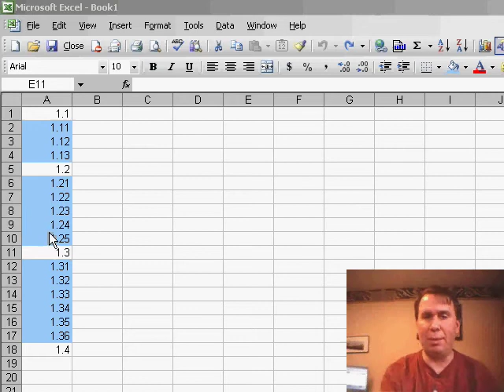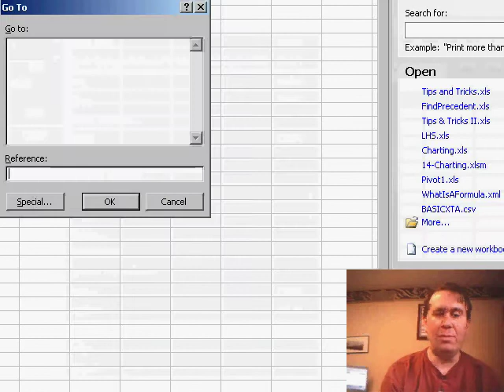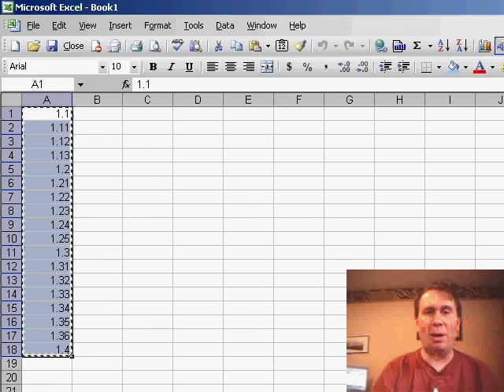Excel - Fill in Blank Cells in Excel Outline | Microsoft Excel Tutorial - Episode 451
Microsoft Excel Tutorial:  Fill in Blank Cells in Excel Outline.

Welcome to another episode of the MrExcel netcast. In this video, we will be discussing a common issue faced by many Excel users - filling an outline with varying numbers of sub-items. Our question today comes from Heidi, who attended one of my Excel seminars at a controllers conference in Las Vegas. Heidi's outline has a different number of sub-items for each topic, making it difficult to fill in the middle items.

To solve this problem, we will be using a trick that I often use when converting pivot tables to values. First, select all the cells, including the headings and blank cells that need to be filled in. Then, go to "Edit" and click on "Go to". In the "Go to" dialog box, click on "Special" and then "Blanks". This will select only the blank cells in the range.

Next, enter the formula =0.01+ the cell immediately above the selected cell. Here's the real trick - instead of pressing enter, press Ctrl+Enter to fill in all the cells in the selection. This will quickly fill in all the numbers needed. However, these are live formulas and you may want to convert them to static values. To do this, simply copy the cells and use "Edit" and "Paste special" to paste them as values.

I want to thank Heidi for bringing up this question and I hope this solution helps her and others facing a similar issue. If you work for a large company and are looking for some continuing education for your accountants, give me a call. I would love to come out and do a quick one or two-hour seminar to share some Excel tips with your team. Or, simply give us a call and we can arrange for an Excel seminar at your site.

Heidi asks a question that is a new twist on an old problem  how to fill in the blank cells in a range with an outline numbering system. Episode 451 shows how to adapt the technique discussed in Learn Excel to solve this problem.

Table of Contents:
(00:00) Introduction and question from Heidi
(00:19) Heidi's outline and problem with numbering
(00:34) Solution using a pivot table trick
(01:18) Entering formula and using Ctrl+Enter to fill in cells
(01:51) Converting formulas to values
(02:01) Thanks to Heidi and invitation for seminars
(02:12) Clicking Like really helps the algorithm

This video answers these common search terms:
Accounting conference
Continuing education for accountants
Controllers conference
Converting formulas to static values
Entering formulas in Excel
Excel sub items
Excel tips for accountants
Filling in blank cells
Filling in outline view
MrExcel.com seminar details
Pivot table to values
Using Edit Go to